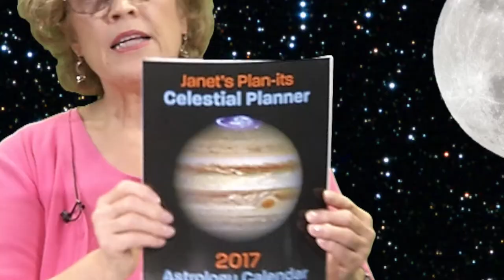Looking Up: "Shaky September" (September 2017)